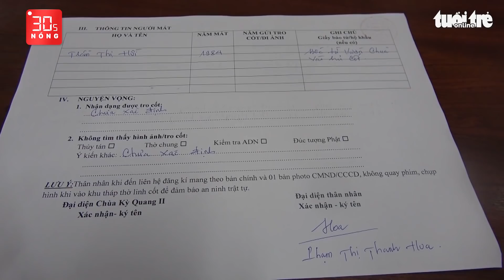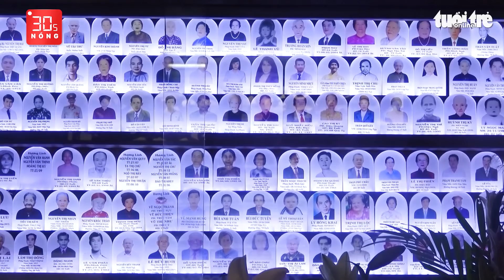Bản tin 30s Nóng: Bé gái bị cha ruột và người tình bạo hành; Sâu ăn trụi lá cây đường Phạm Văn Đồng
Bản tin 30s Nóng 6-9: Bé gái bị cha ruột và người tình bạo hành; Sâu ăn lá vặt trụi cây xanh đường Phạm Văn Đồng; Thanh niên cầm dao chém kính xe khách trên cao tốc Trung Lương - TP.HCM; Vào Youtube đặt mua linh kiện rồi học cách chế tạo súng...